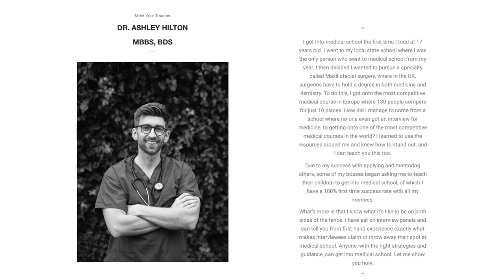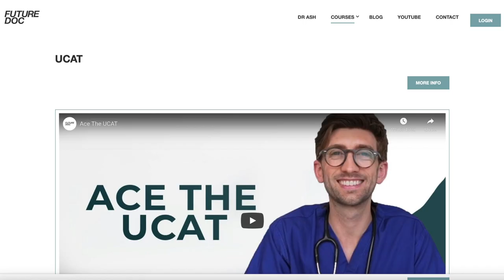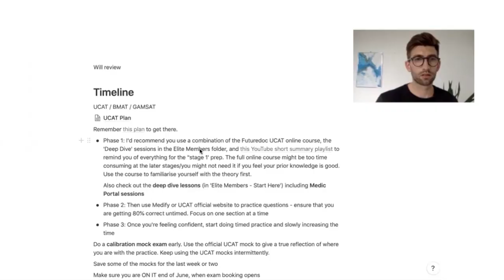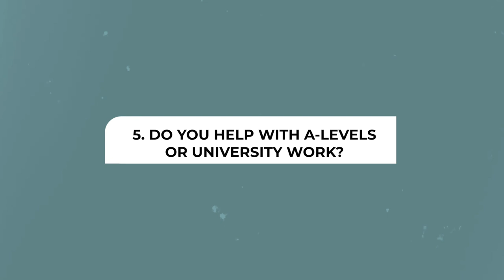Get 1-ON-1 Help To Get Into Medical School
The FutureDoc Elite Coaching Programme is the complete mentoring programme to coach you through the entire medicine application process. Get 1-ON-1 support through the entire journey to help you get into your first choice medical school. For more information about the programme, keep scrolling.

Our success rate
Because of the nature of a programme like this, we've had incredible success by offering help with getting into medicine. Our team of medicine application tutors have helped students get into the most competitive medical schools

The reason we have the success we do is mainly down to two things:
1. The method we teach (see further down for an explanation of how that works)
2. Student selection - ensuring we are taking on the right kind of students. That is why we ask you to submit an application..

What separates us from the rest is down to 3 things:
1. We are incredibly thorough - the first thing we do with the students that we accept onto the programme is sit down together to carry out a long **STRATEGY CALL**. This is where Dr Hilton will go through the entire application with you and dissect everything from; your grades; which medical school choices are the most tactical and likely to succeed for your situation; the key preparation steps we need to ensure succeed; making sure we have the right work experience (and arranging some if we don't); going through your personal statement; making sure we score highly in the UCAT, BMAT and/or GAMSAT; how we're going to perform well at interviews; EVERYTHING!
2. We're highly individual - once we've laid out the plan for how we're going to get your into your dream medical school, we match you with a tutor from a similar background to you (Undergrad/Postgrad, International/Domestic etc...) who is from your first choice medical school. e.g. if you are an international graduate student applying to Oxford, we will pair you with an international graduate student currently at Oxford etc..
3. We are extremely dedicated to doing whatever it takes to help you get in. When you join us, we make a commitment to giving you our absolute best to help you reach your goal.

The Structure
Every month the minimum teaching you will get is four sessions per month. This equates to about a session per week. These include:
- 1 ON 1 Sessions with your tutor.
- Q&A Sessions with Dr Hilton: Ask me anything. This is your opportunity every month to check in with me, tell me what issues you're having and the chance to work through them together.
- Cycle-dependent teaching: This is where we deliver the most important teaching you need, depending on the time of year (or stage of the application process) you're currently at.
- Core knowledge teaching: Essential information that you NEED to know, regardless of what stage of the application you're at.

What's Else Is Included?
As we said, the four sessions a month above are the minimum. We're dedicated to giving you everything you need to succeed. Other things you will benefit from include
- A 1 ON 1 tutor for the UCAT
- Official UCAT talks
- A 1 ON 1 tutor for the BMAT
- Official BMAT talks
- Tactical application lessons
- Correct university selection workshops
- Personal statement workshops - where we go through how to write your personal statement together
- Continuous individual personal statement reviews
- In-person mock interviews (and virtual for those who cannot travel)
- International students applying to UK medicine: individual help from someone who's applied from the same country you're applying from
- Individual graduate entry medicine help: get a GEM tutor to give you specific advice for how to this incredibly competitive
- Access to the community, where we share the most up-to-date information, so you can stay on top of the key information that will help you on your way to becoming a doctor.
- PDF's that condense down all the information from all the most important books into easy cheat-sheets for you to remember and implement
- Help with the psychological side of things.

Graduate Entry Medicine Help
FutureDoc has an entire branch dedicated specifically to helping graduate entry medicine application candidates complete their often long journey to medicine. We have graduate specific workshops looking at all the parts of the GEM application that differ from the regular 5-year applications.

International Applicants
International students are often those most in the dark about applying to medical school. Typically there is about a 6% success rate for international students applying to UK medical school.

Repeat Applicants
Often people come to us after having failed attempt(s) to get into medical school. We've had people come to us on their 4th attempt of applying to medical school and- after going through the FutureDoc programme- have got in.